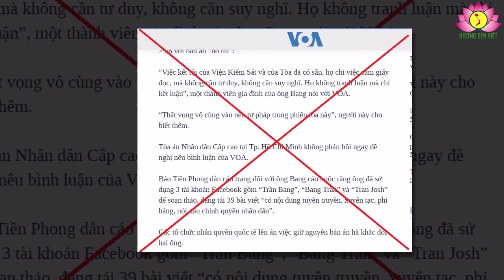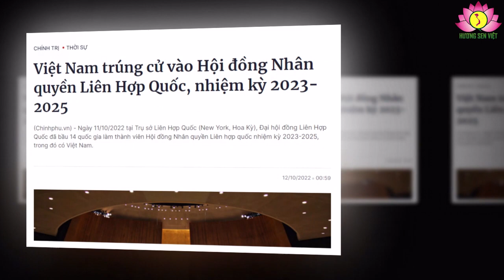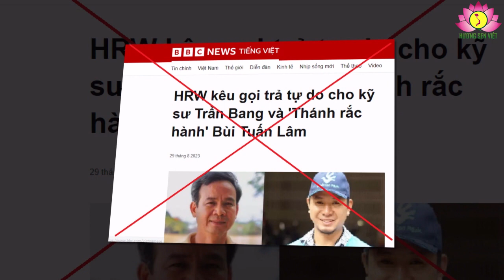Những cái loa cho HRW, AI đòi phóng thích cho các “nhà phạm luật”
Gần đây VOA và một số trang mạng tiếp tục làm những “cái loa” phát tán lời của HRW, AI “kêu gọi” đòi phóng thích cho một số “nhà hoạt động” vi phạm pháp luật Việt Nam. Chúng dẫn rằng, ngay trước phiên phúc thẩm đối với hai “nhà hoạt động” Trần Văn Bang và Bùi Tuấn Lâm, tổ chức theo dõi nhân quyền HRW và tổ chức Ân xá quốc tế AI ngày 28/8/2023 đã “kêu gọi” chính quyền Việt Nam hủy bỏ các phán quyết với “động cơ chính trị” nhằm vào hai ông này và trả tự do cho hai ông “ngay lập tức”. Bài trên VOA và trên nguoi-viet mới đây dẫn lời ông Phil Robertson, Phó ban Á châu của HRW nói rằng “Hành vi bất đồng chính kiến một cách ôn hòa không phải là phạm tội và các vụ án xét xử hai người này cần bị hủy bỏ”… AI còn viết trên Twiter rằng “Việt Nam phải chấm dứt việc giam giữ các nhà hoạt động chỉ vì thực hiện quyền tự do ngôn luận và trả tự do ngay lập tức cho tất cả những người bị giam giữ tùy tiện”…

Thực tế thì, bất kỳ ai vi phạm pháp luật đều bị xử lý theo pháp luật, không chỉ ở Việt Nam mà ở bất kỳ quốc gia nào. Thế nhưng mỗi khi có vụ việc liên quan đến các “nhà hoạt động” chuyên thêu dệt thông tin để chống phá Nhà nước và Nhân dân thì kiểu gì một số tổ chức, trang mạng lại “lên tiếng”, “dẫn lời”, “kêu gọi”…

Trở lại với thực tế sự việc, hồi tháng 5/2023, TAND Tp. Hồ Chí Minh mở phiên xét xử sơ thẩm, tuyên phạt Trần Văn Bang (62 tuổi) 8 năm tù về tội “Làm, tàng trữ, phát tán hoặc tuyên truyền thông tin, tài liệu, vật phẩm nhằm chống Nhà nước CHXHCN Việt Nam”; áp dụng phạt quản chế tại địa phương trong 3 năm sau khi thi hành xong hình phạt tù. Cơ quan điều tra đã thống kê Trần Văn Bang sử dụng 3 tài khoản facebook đăng tải hàng chục bài viết có thông tin bịa đặt, nội dung xuyên tạc sự thật, nói xấu chính quyền, đưa nhiều thông tin sai sự thật gây nghi ngờ, hoang mang cho dư luận; trước đó chúng còn xuyên tạc, kích động, kêu gọi tẩy chay việc tổ chức bầu cử đại biểu Quốc hội. Mục đích của Bang là để nhiều người khác có thể đọc được nội dung các thông tin bài viết xuyên tạc độc hại để từ đó tác động đến suy nghĩ, thái độ, quan điểm, tư tưởng, thúc đẩy hành vi tiêu cực, tạo nên lòng thù ghét, kích động bất mãn đối với chính quyền, Đảng và nhân dân. Bang còn tàng trữ nhiều sách, tài liệu, bài báo có nội dung thông tin chống Nhà nước Việt Nam; chia rẽ, phá hoại khối đại đoàn kết toàn dân; xuyên tạc sự thật lịch sử; phủ nhận thành quả cách mạng; vu khống, xúc phạm dân tộc; xúc phạm uy tín của cơ quan, tổ chức và danh dự, nhân phẩm của cá nhân; xúc phạm danh nhân, lãnh tụ, anh hùng dân tộc; xúc phạm uy tín, danh dự của Đảng; kích động bạo lực, truyền bá tư tưởng phản động; những thông tin bịa đặt, sai sự thật xúc phạm danh dự, uy tín của Tòa án nhân dân, lực lượng Công an nhân dân… Theo Điều 117 Bộ luật Hình sự 2015, hành vi của Bang là rất nghiêm trọng và nguy hiểm cho xã hội, đã xâm phạm đến an ninh quốc gia, cần phải được xử lý nghiêm mới có tác dụng giáo dục đối với bị cáo và răn đe, phòng ngừa chung. Trong quá trình điều tra và tại phiên tòa, Bang khai báo quanh co, không ăn năn, hối cải. Tuy nhiên, Tòa án đánh giá bị cáo đã lớn tuổi, bản thân mang bệnh, phạm tội lần đầu nên xem xét giảm nhẹ một phần hình phạt, thể hiện sự khoan hồng của pháp luật.

Đối với Bùi Tuấn Lâm (Peter Lam Bui, 39 tuổi) được TAND Tp. Đà Nẵng xét xử sơ thẩm hồi tháng 5/2023. Trước đó, trong thời gian hơn 3 năm đến khi bị bắt giữ vào tháng 9/2022, Bùi Tuấn Lâm đã có nhiều hành vi đăng tải, phát tán hàng chục bài viết, video lên tài khoản facebook “Peter Lam Bui” và YouTube với thông tin, nội dung không đúng sự thật, xuyên tạc, bôi nhọ Nhà nước Việt Nam. Bùi Tuấn Lâm bị truy tố và xử về tội làm, tàng trữ, phát tán, tuyên truyền thông tin, tài liệu, vật phẩm chống phá Nhà nước Việt Nam theo điểm a, b của khoản 1, Điều 117, Bộ luật Hình sự; các điểm a, b, khoản 1, Điều 117; Điều 122; Điều 38; Điều 43; và các điểm, quy định khác trong Bộ luật Hình sự… với hình phạt 5,5 năm tù; phạt quản chế 4 năm kể từ ngày chấp hành xong hình phạt tù.